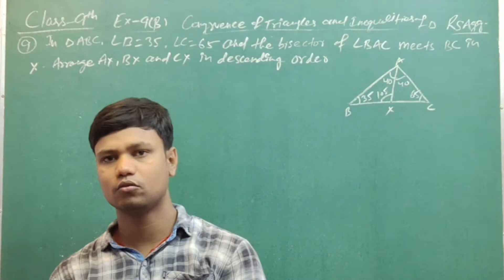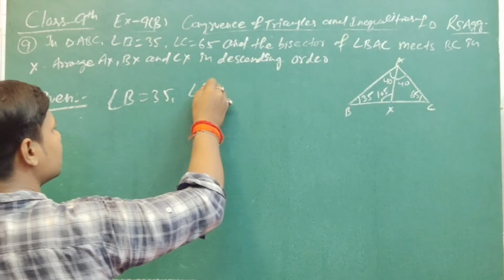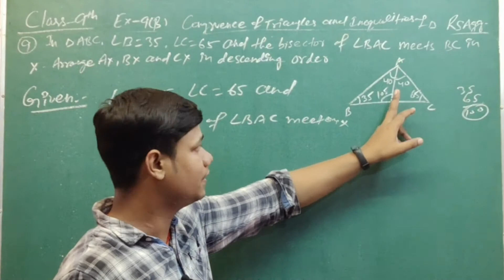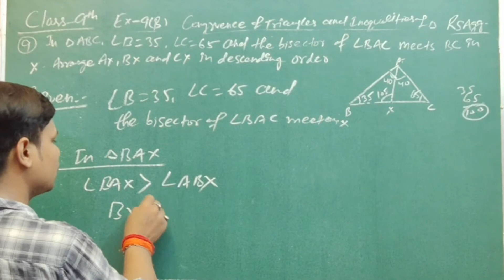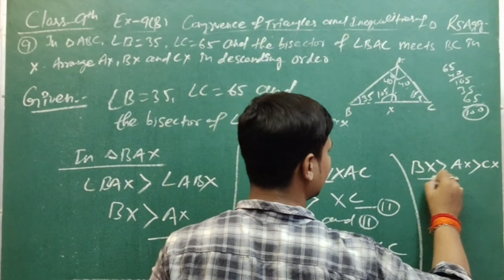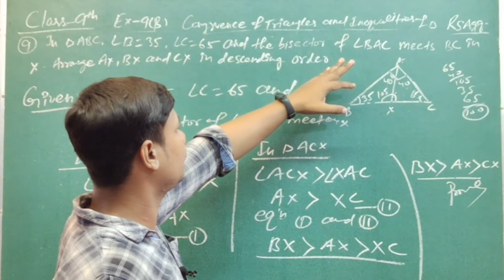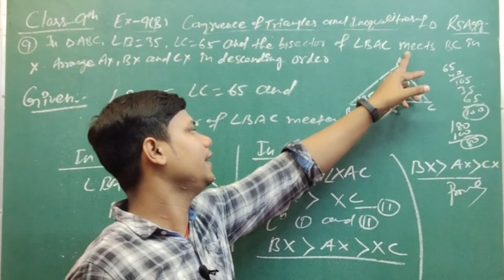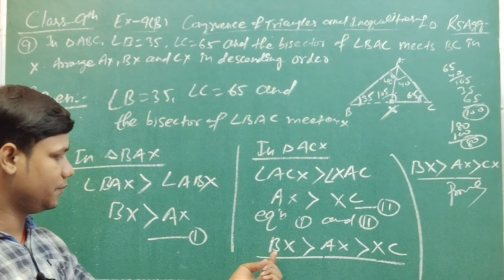Congruence of Triangles Class 9 Ex- 9B Solution ll Rs Aggarwal Maths Solutions Class 9 part-36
Hi,